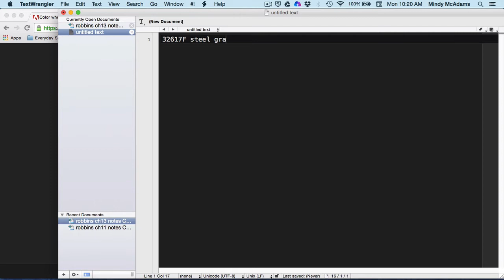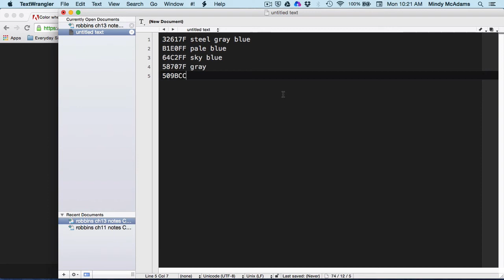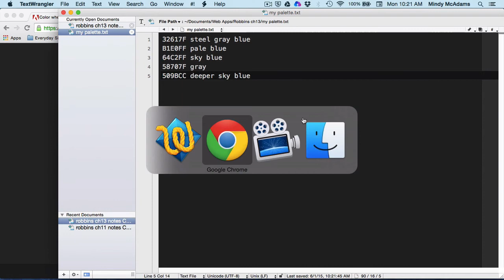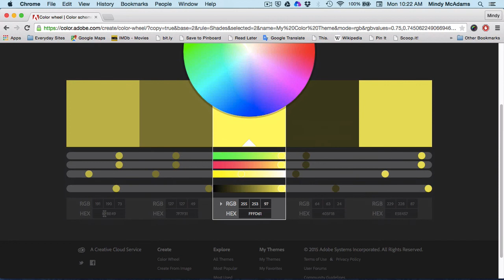Web and CSS Palettes with Adobe Color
A quick demonstration of how to use Adobe Color to create a palette and get the RGB hex codes for it. Here are some great resources for learning about color theory (from the book "Designing for the Web," by Mark Boulton):